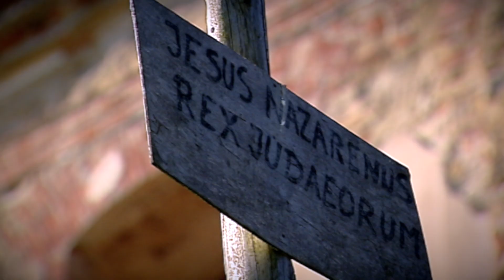Dawny zespół klasztorny karmelitów bosych w Zagórzu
Obiekt nominowany w konkursie Zabytek Zadbany 2017 - Kategoria B - Rewaloryzacja przestrzeni kulturowej i krajobrazu (w tym założenia dworskie i pałacowe)